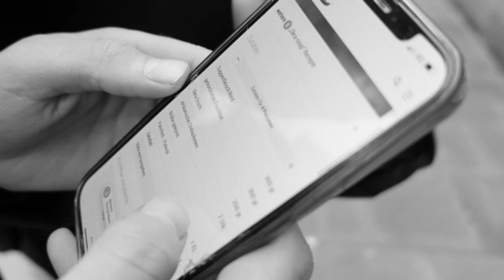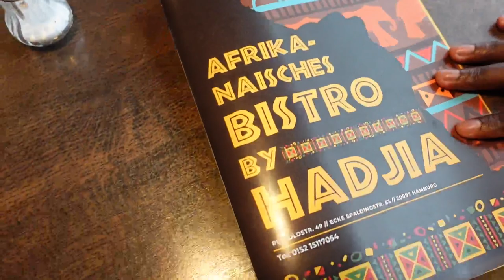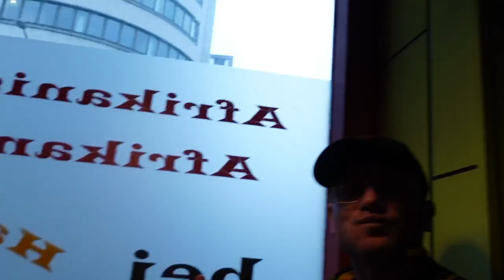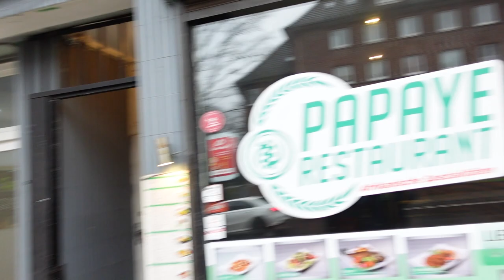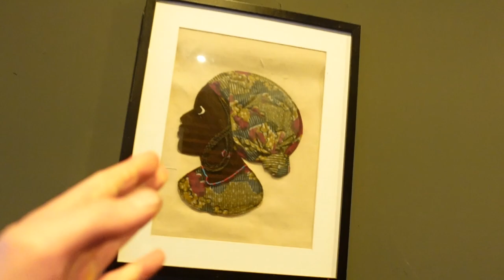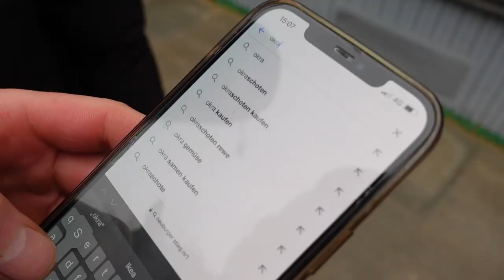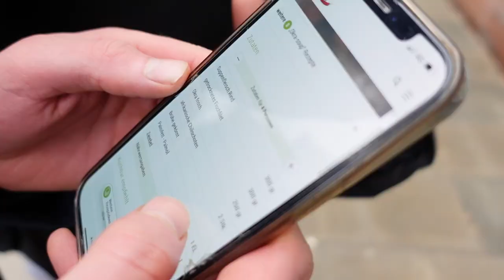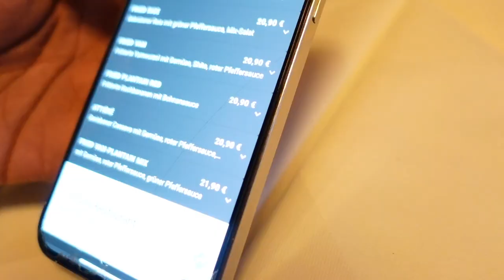TRADITIONELL AFRIKANISCHE FOODTOUR| Essen mit den Händen - FOODGUIDE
Viel Spaß bei meiner ersten afrikanischen Fooodtour! @wingsteven gewährt mir einen tiefen Einblick in die traditionelle Afrikanische Küche!

Afrikanisches Bistro by Hadjia:
Adresse: Repsoldstraße 49, Spaldingstraße 53, 20097 Hamburg

Papaye Restaurant
Adresse: Stormarner Str. 1, 22049 Hamburg

Ghana Aba Abrokyire:
Adresse: Norburger Stieg 1, 22761 Hamburg